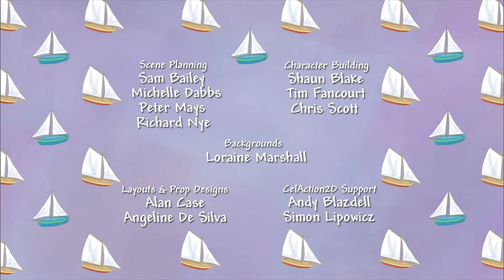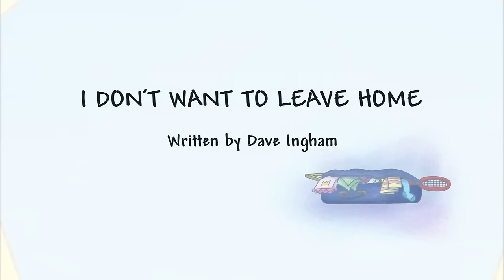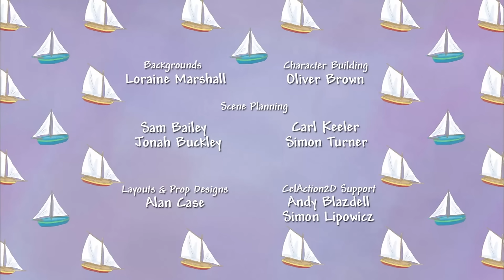I Don't Want A Bath or To Leave Home! 🛁🏠 Little Princess 👑 Series 1-2 Double FULL Episode